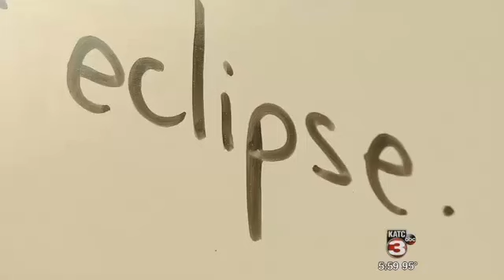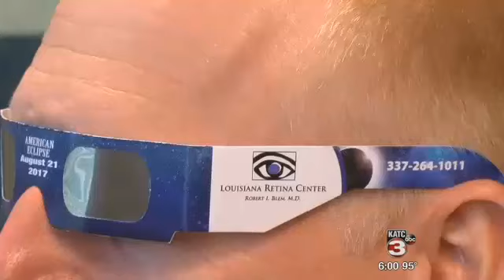Acadiana schools prepare for solar eclipse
The solar eclipse is only days away, and schools across Acadiana are getting ready.